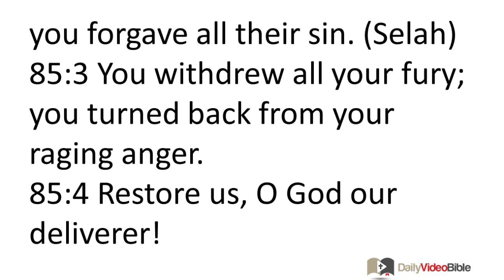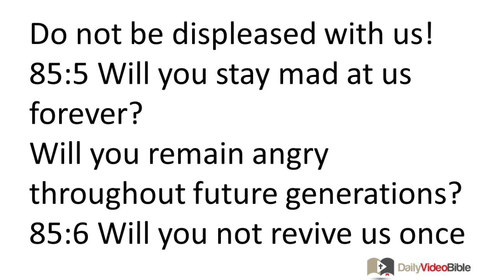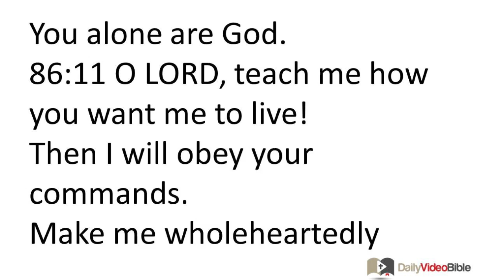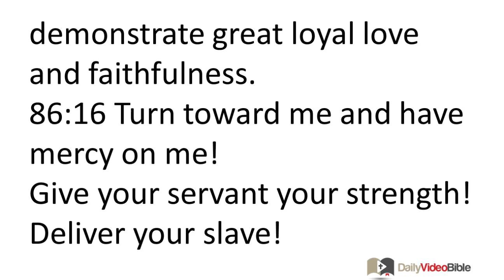July 25 Psalms 85 and 86 Old Testament for the Daily Video Bible DVB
For the music director; written by the Korahites, a psalm.
85:1 O LORD, you showed favor to your land;
you restored the well-being of Jacob.
85:2 You pardoned the wrongdoing of your people;
you forgave all their sin. (Selah)
85:3 You withdrew all your fury;
you turned back from your raging anger.
85:4 Restore us, O God our deliverer!
Do not be displeased with us!
85:5 Will you stay mad at us forever?
Will you remain angry throughout future generations?
85:6 Will you not revive us once more?
Then your people will rejoice in you!
85:7 O LORD, show us your loyal love!
Bestow on us your deliverance!
85:8 I will listen to what God the LORD says.
For he will make peace with his people, his faithful followers.
Yet they must not return to their foolish ways.
85:9 Certainly his loyal followers will soon experience his deliverance;
then his splendor will again appear in our land.
85:10 Loyal love and faithfulness meet;
deliverance and peace greet each other with a kiss.
85:11 Faithfulness grows from the ground,
and deliverance looks down from the sky.
85:12 Yes, the LORD will bestow his good blessings,
and our land will yield its crops.
85:13 Deliverance goes before him,
and prepares a pathway for him.